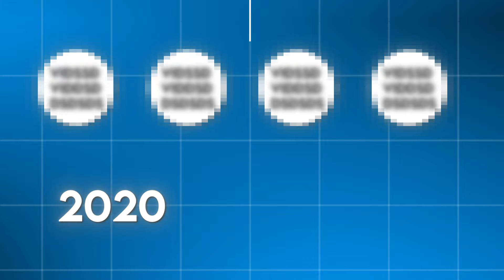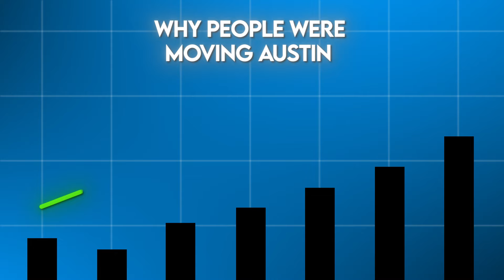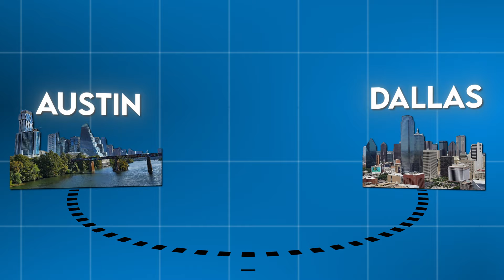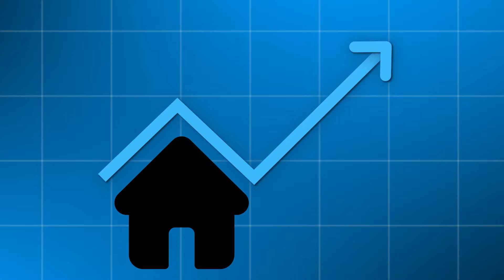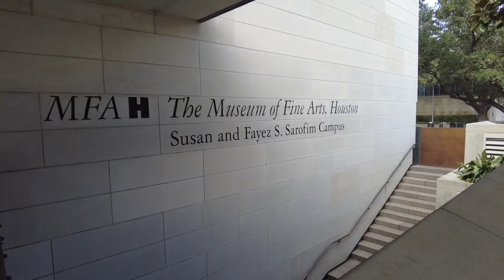DON’T Move to Austin Texas, Move to Houston INSTEAD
You might be considering moving to Austin Texas, but here's why Houston should be your top choice instead.

📚 Video Chapters 📚
00:00 -Intro
00:55 - Why Were People Moving To Austin
01:54 - Real Life Example
05:22 - Why Houston Is a Top Choice
11:00 - Contact Info